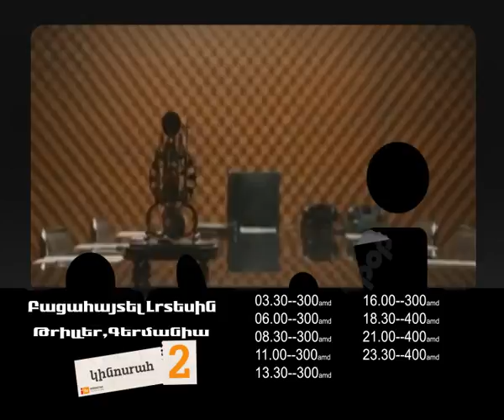KINOZAL 2 12.03.2012